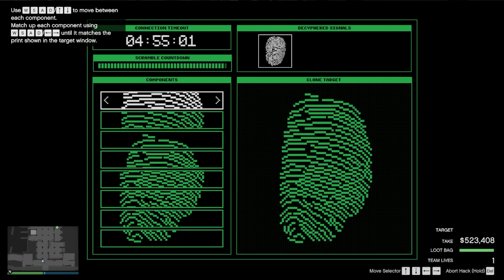*SOLO 2023* Easy Door Glitch and Easy Elite Challenge in Cayo Perico Heist Finals GTA Online